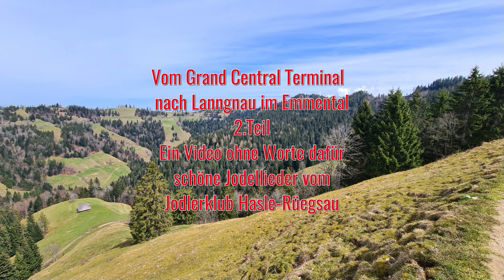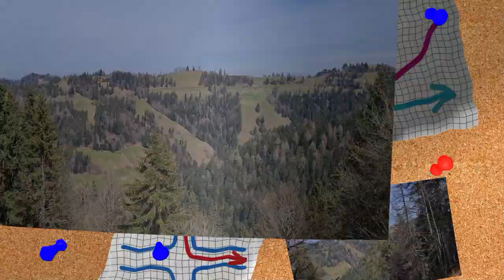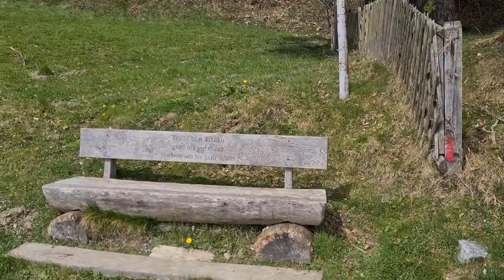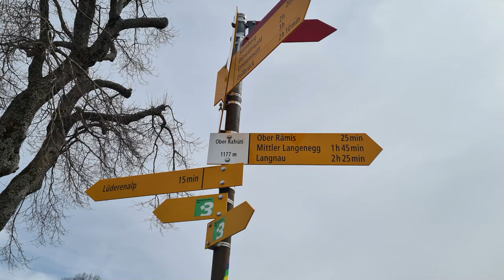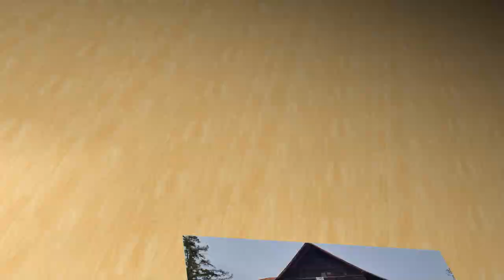Von Trub über die Lüderenalp nach Langnau im Emmental Jodellieder Jodlerklub Hasle-Rüegsau 2.Teil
Entschuldigung für die Kleinen Tonprobleme

Weiter ging die Wanderung vom Grand Central Terminal, das ist diese Uhr im Wald, schön dem Hang entlang Richtung Lüderenalp, ein sehr schöner Wanderweg.
Nach der Lüderenalp ging es doch ein kurzes Stück wieder heftig bergauf oben angelangt hatte ich eine wunderbare Aussicht über das ganze Emmental, zu den Alpen und auf der anderen Seite bis zum Jura. Von dort ging es meistens auf sehr schönen Wegen bergab Richtung Langnau zum Bahnhof von dort fuhr ich wieder mit dem Zug nach Hause.

Ich habe bewusst in diesem Video auf das Sprechen verzichtet, dafür habe ich ganz schöne Jodellieder ausgesucht vom Jodlerklub Hasle-Rüegsau die mich sehr berühren.
Das erste Jodellied beschreibt das Emmental die steilen Hügeln und wie die Leute dort so sind, zu den anderen Jodellieder habe ich einen persönlichen Hintergrund, es beschreibt ein bisschen mein Leben unter anderem das Alpleben aber auch der Wegzug vom Emmental und wieder das zurückkommen.
Bei dem Lied "ja mein Herz was willst du mir sagen" kam gerade ein ganz interessantes Bild und zwar ist dort ein kleiner Tümpel der wirklich gerade aussieht wie ein Herz, bei mir gibt es keine Zufälle, das musste so sein.
Ich finde diese paar Lieder, die ich ausgewählt habe vom Jodlerklub Hasle-Rüegsau, sagen mehr als 1000 Worte, ich wünsche viel Vergnügen beim Anschauen von diesem Video.

Länge der Wanderung ca: 23,1 km
Bergauf ca: 730 m
Bergab ca: 817 m